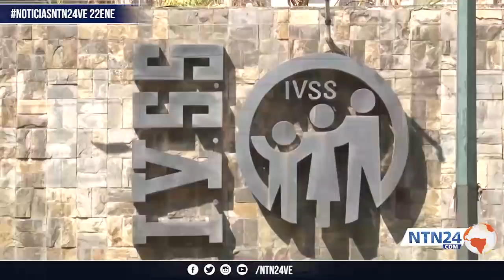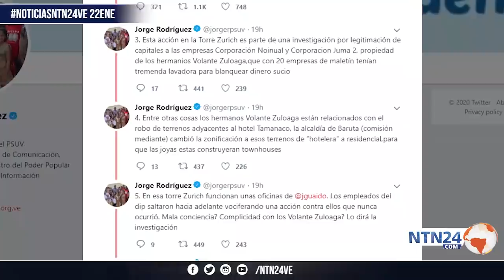Noticias NTN24ve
NoticiasNTN24ve Guaidó es recibido por líderes de Europa; Maduro en Caracas recibe a Maradona; Guardia fracturó el rostro de una niña en una alcabala; Régimen asegura que allanamiento no es contra Guaidó y abuelos lloran con pensión del Estado